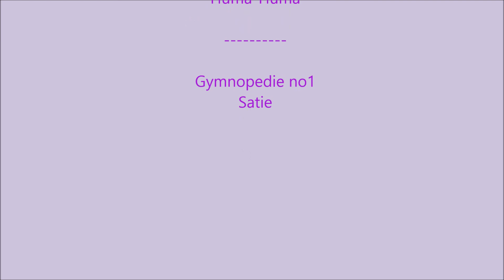Tour d'horizon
Images du monde